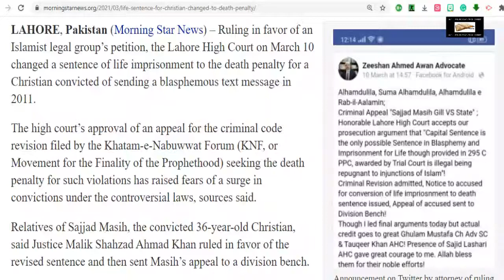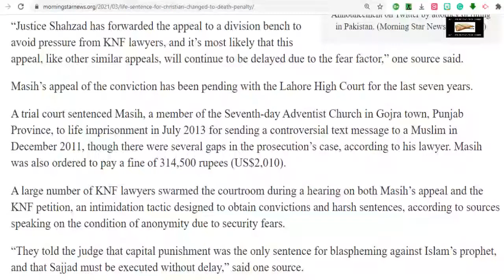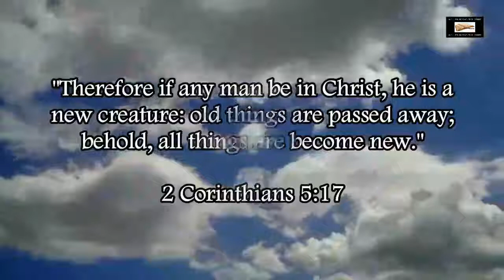Insulting Islam Led To Life Imprisonment Being Changed To Death Penalty In Pakistan